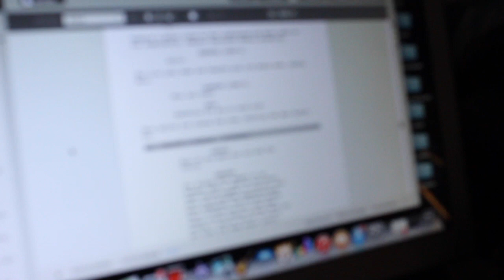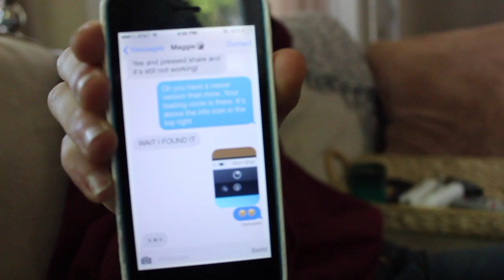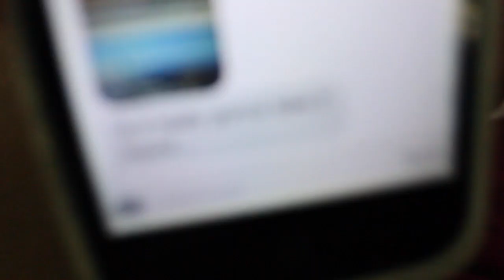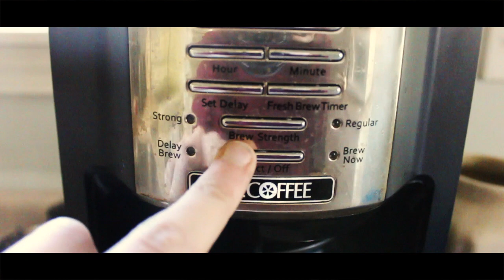ATTEMPTED MOVIE MAKING | 94 DAYS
93 Days to go